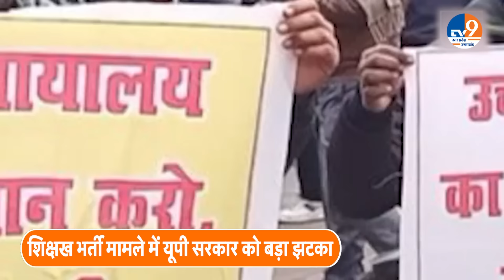69000 Teacher Recruitment : 69000 शिक्षक भर्ती मामले में हाईकोर्ट का बड़ा फैसला! | CM Yogi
69000 Teacher Recruitment : 69000 शिक्षक भर्ती मामले में हाईकोर्ट का बड़ा फैसला! | CM Yogi |